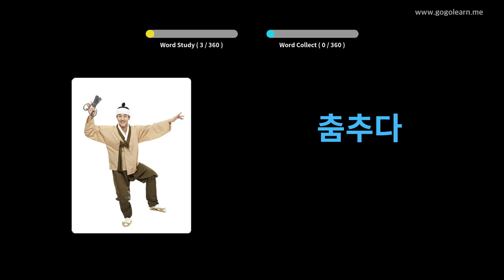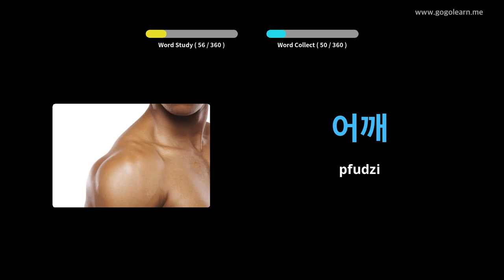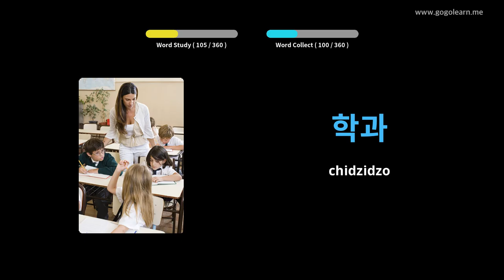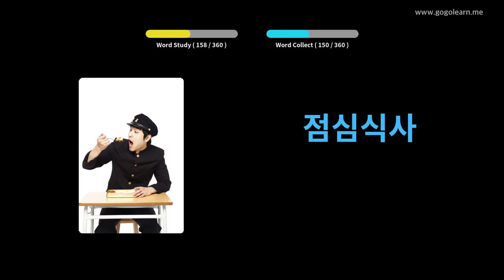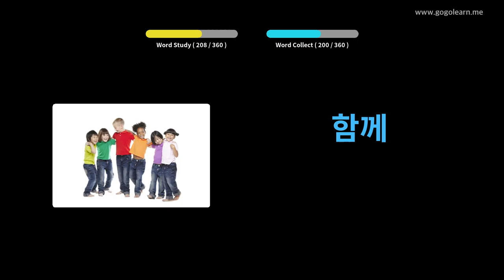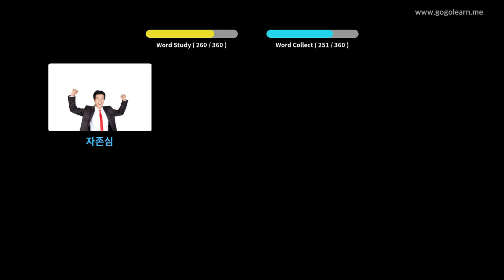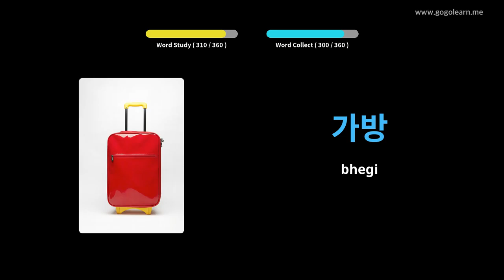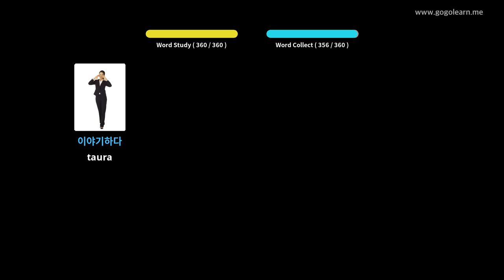Korean Vocabulary Basic Vana | Golearn